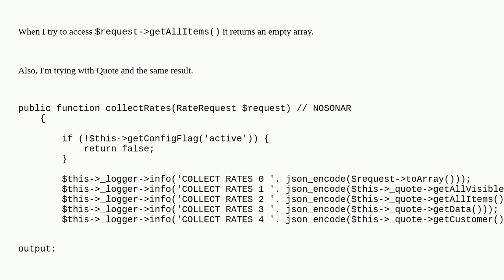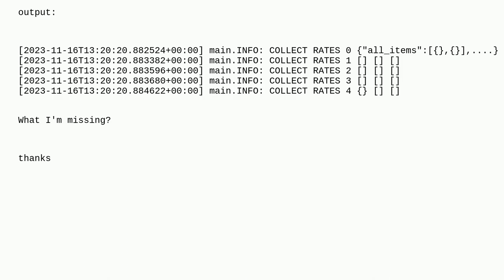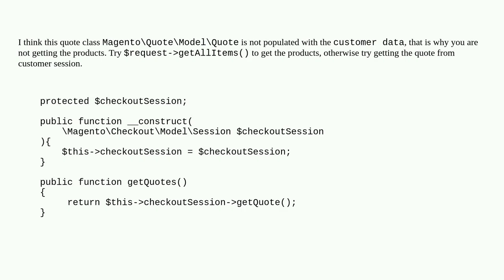Magento: CollectRates() in getAllItems() is empty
CollectRates() in getAllItems() is empty

A special thanks goes out to the community

  magento2.4